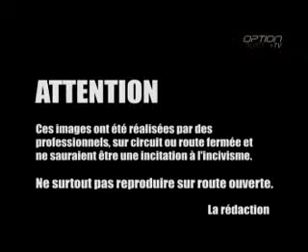Hartge H50 Coupé (Option Auto)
270 km/h en Hartge H50...
BMW  Audi  vitesse  300  km/h  supercar  compteur  option  auto  car  voiture  italienne  tuning  engine  rapide  préparation  rallye